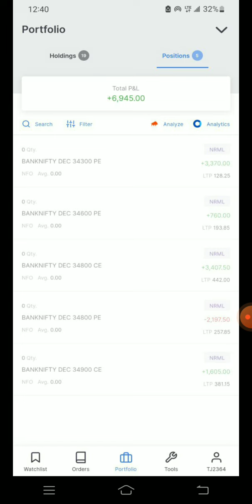Earning from share market| make money from share market|| today earning|banknifty prediction analysi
earn daily commissions
earn daily dollar app
earn dollars daily
earn daily dividends
earn daily download
earn dollars daily free
earn dollars daily online
earn dollars daily without investment
daily earn dollar
earn ethereum daily
earn eth daily
forsage earn ethereum daily
daily earn money data entry
daily extra earn apk
easy earn daily
i can earn 1000$/ daily in forex
earn daily from share market
earn daily from your crypto
earn daily from crypto trading
earn daily from crypto
earn daily from home
daily earn free bitcoin
earn free daily
earn daily gift cards
daily earn game
daily earn money games
get daily earn
get daily earn login
how to earn daily from cryptocurrency
how to earn daily in share market
how to earn money daily online
how to earn bitcoin daily
how to earn posb daily$
earn daily interest
earn daily interest on crypto
earn daily in share market
earn daily income without investment
earn daily income online
earn daily interest investment
earn daily interest investment in india
can i earn daily from stock market
how can i earn daily income
how can i earn daily
how can i earn daily income in nigeria
i want to earn daily money
how can i earn daily online
how can i earn daily income at home
what do i earn daily
earn daily jobs
earn cash daily jobs
earn money daily jobs
earn daily pay with jr
daily earn online job
daily earn kenya
invest and earn daily kenya
daily earn login
earn 1 lakh daily
earn money by daily login
earn $30 daily from lazada
learn daily
learn daily meaning in hindi
learn daily english
learn daily quotes
learn daily new english words
learn daily trading
learn daily english words
learn daily conversation in english
earn daily money online without investment
earn daily money online
earn daily mining
daily earn money without investment
daily earn money online jobs
earn daily nigeria
earn naira daily
earn 1000 naira daily
earn 1000 naira daily without investment
earn 100 naira daily
earn 500 naira daily
earn rs 2000 daily no investment
earn 2000 naira daily
earn daily online
earn daily online website
earn daily one dollar
earn online daily payout without investment
earn on daily basis
earn online daily payment
earn one's daily bread
to earn my daily bread
earn daily paytm cash apk
earn daily up to
earn usdt daily
watch video earn daily cash
watch video daily earn money apk
daily watch video earn money
earn daily with crypto
daily earn way
how to earn from dailymotion
daily earn whatsapp
earn 2 daily on your investment
earn 2 percent daily
earn 2 dollars daily
earn 3 daily profit
earn 3 percent daily
how to earn 50 dollars daily
earn $50 daily online
earn $5 daily online
earn 5 rupees daily